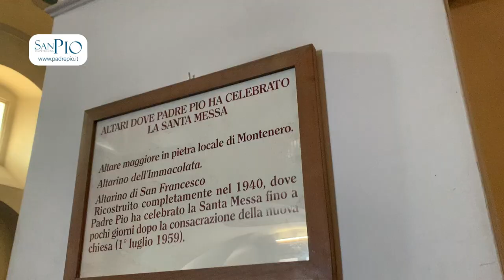Ho sognato Padre Pio e mi ha detto di andare avanti